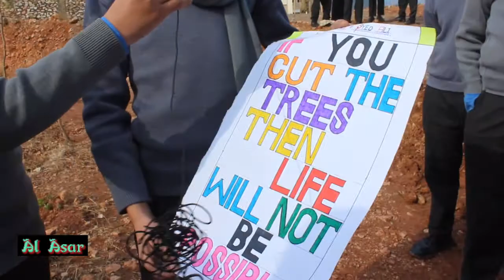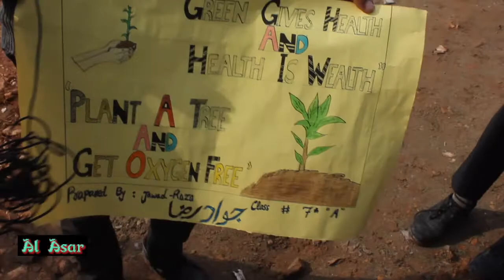plantation|Class7th A|Al Asar Academy Usterzai Payan Kohat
Plantation|7th A Class|18th February 2022|with Haji Ahmed Raza|Zaheer Abbas